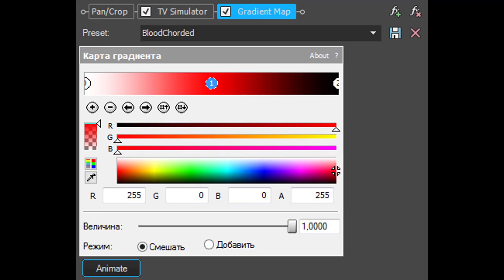How To Make DUH (My Method)